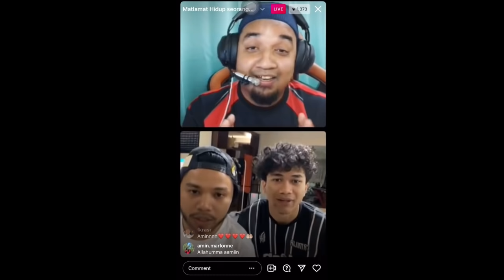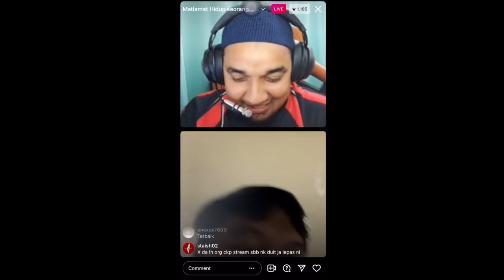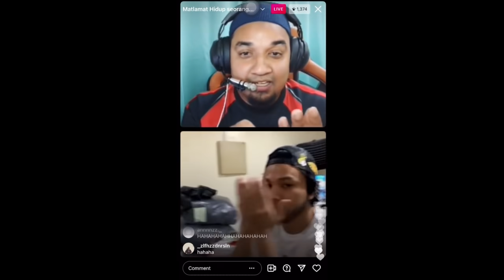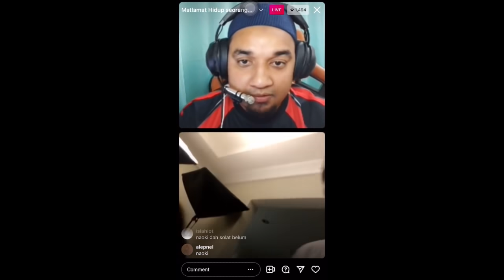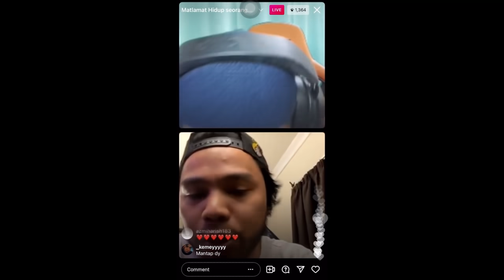🔴”KONGSI ILMU BERSAMA TEAMBOSSKUR!!